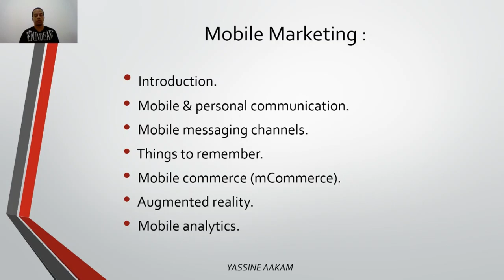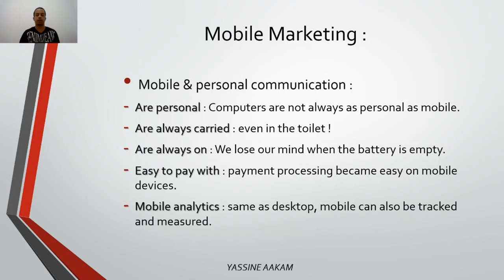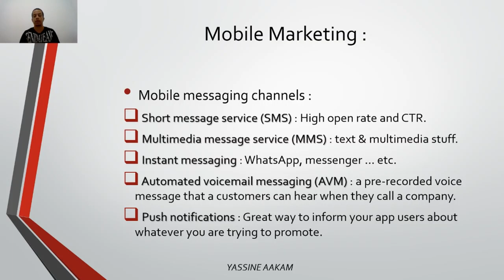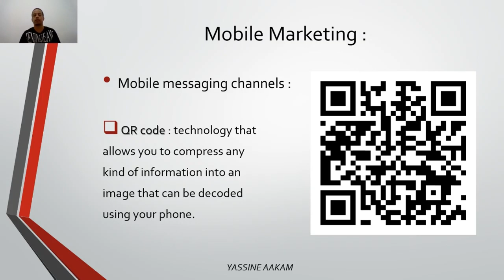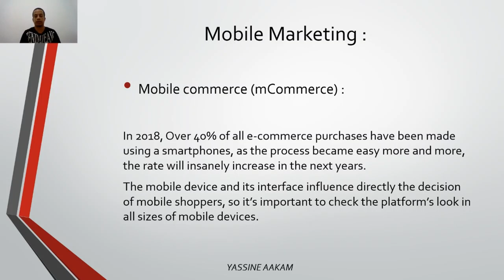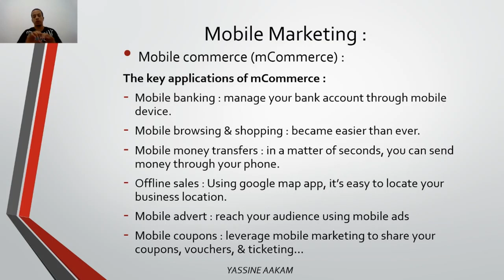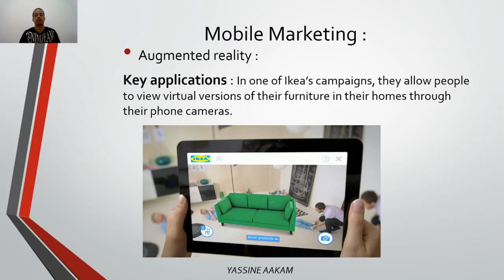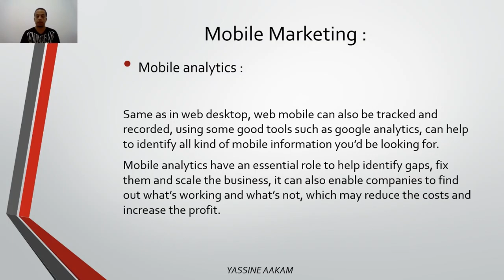Marketing mobile en darija - التسويق عن طريق الموبايل بالدارجة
Comment faire du Marketing mobile ...
كيفية التسويق عن طريق الموبايل

YASSINE AAKAM